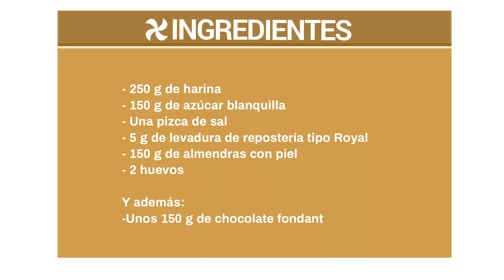Cantucci con chocolate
Me encantan estos dulces. Son geniales para servirlos con el café, disfrutando de una buena sobremesa. Tenedlos en cuenta para estas Navidades :)
Creo que este vídeo os puede ser útil para elaborarlos. No es que sea difícil hacerlos pero os puede aclarar cómo integrar las almendras, qué se hornea primero, cómo cortarlos...
Ya me contaréis qué os parecen y, sobre todo, si gustan a vuestros familiares.
Os dejo el enlace a nuestra web por si queréis consultar la receta escrita